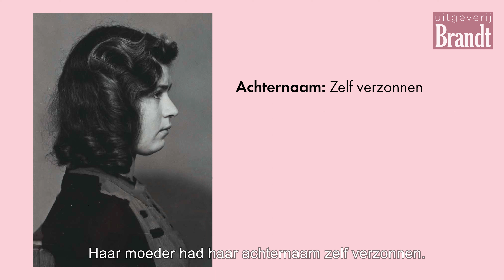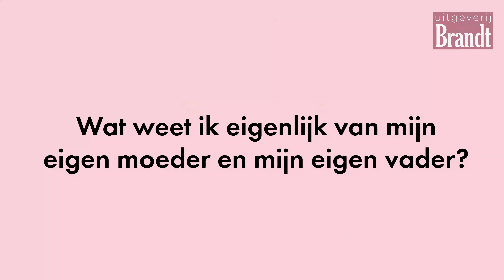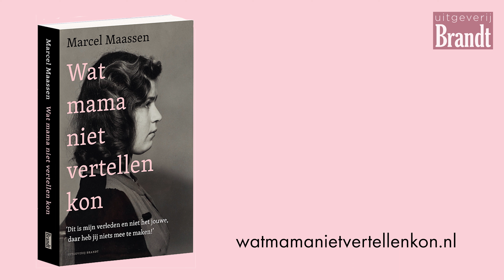Wat mama niet vertellen kon - boek van Marcel Maassen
Geen kookvideo deze keer, zoals je van mij gewend bent, maar een korte introductie van mijn boek dat zojuist is verschenen: Wat mama niet vertellen kon.
Stel je voor: je had een halve eeuw een innige band met je moeder, maar na haar dood weet je nog steeds niet wie zij werkelijk was. Haar achternaam: zelf verzonnen. Geboorteland en geboorteplaats: onbekend. De namen van haar vader en moeder: eveneens onbekend.

Het overkwam Cyrilla van der Donk. Haar moeder Irene hield altijd vol dat ze als baby in 1928 was geroofd van haar ouders in Amsterdam en dat ze opgroeide ‘ergens in het oosten van Duitsland’. In 1945, vlak na de oorlog, kwam ze moederziel alleen aan in Nederland.

Pas na haar dood durfde Cyrilla het verleden van haar getraumatiseerde moeder te onderzoeken. Met schrijver Marcel Maassen ploos zij de verhalen van haar moeder uit en als detectives doken zij in de historische bronnen. Het ware levensverhaal van Irene blijkt verknoopt te zijn met de grootste gruwelen van de Europese geschiedenis van de 20ste eeuw. Deze meeslepende zoektocht legt een verbijsterende levensgeschiedenis bloot.

FORMAAT 14 x 21,5 cm
OMVANG 368 blz
PRIJS  € 23,50
UITVOERING paperback met flappen
ISBN 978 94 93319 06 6
NUR 320